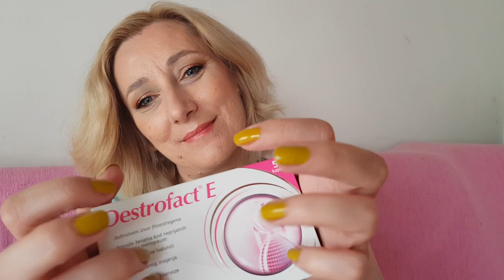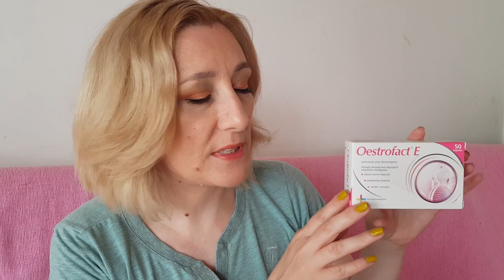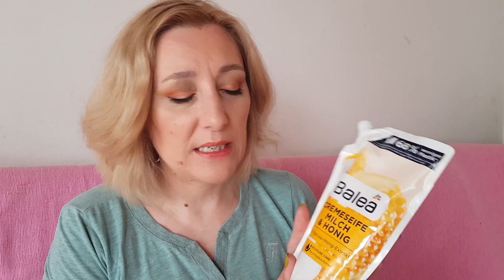Raznovrsni haul/soft spoken,tiho pričanje,zvuci pakovanja/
Helouuuu dragi moji!

Evo opet jedne kupovine,nadam se da će vam video biti opuštajući. ;-D